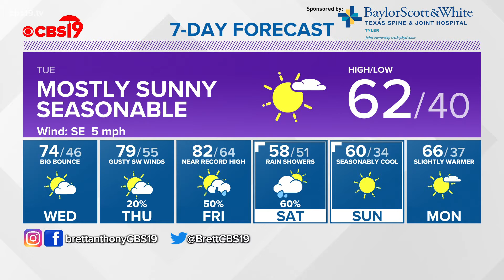7-Day forecast: Rollercoaster weather patterns this week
7-Day forecast: Rollercoaster weather patterns this week